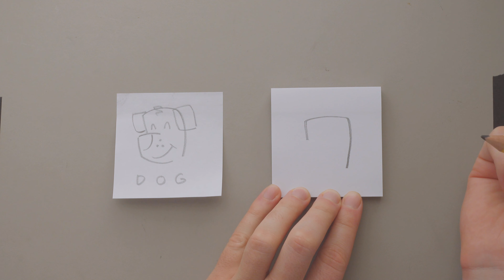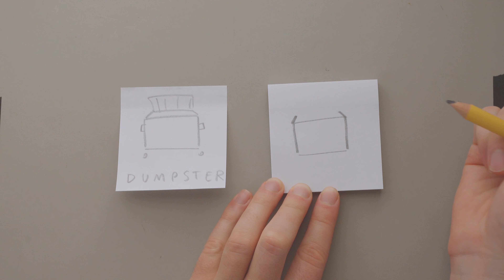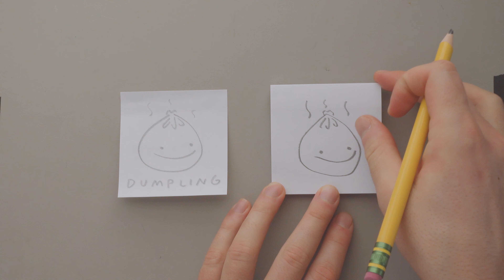let's draw dog, dumpster, dumpling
learn how to draw 0:11 a dog,  1:05 a dumpster, and 1:44 a dumpling.

the dumpling is both steamy and stinky.

hosted by caleb and cora